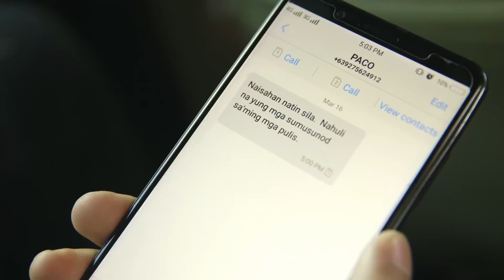Hanggang Saan: Anna helps Domeng to escape | EP 85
Domeng  and Anna heave a sigh of relief after learning from Paco that his potential abductors have been caught by the authorities.

Episode Cast:

Sue Ramirez (Anna) / Arjo Atayde (Paco) / Yves Flores (Domeng) / Maila Gumila (Atty. Vega) / Sylvia Sanchez (Sonya) / Yves Flores (Domeng) / Marlo Mortel (Unyo)